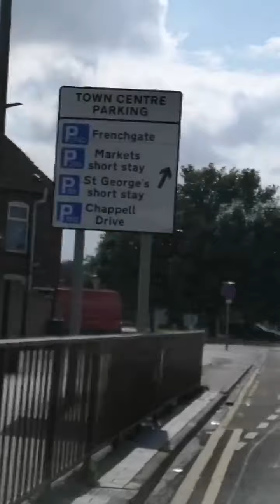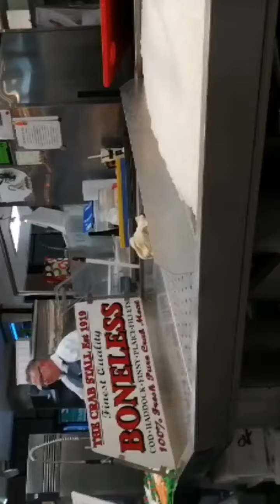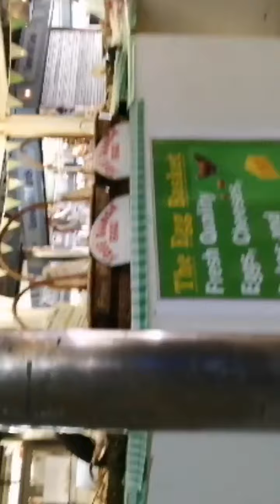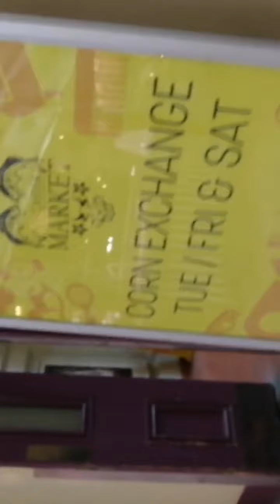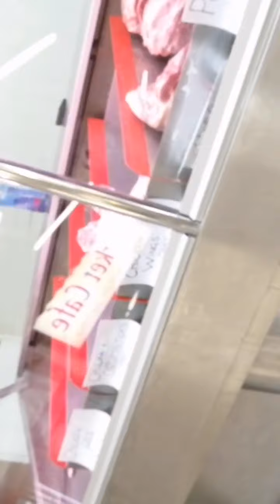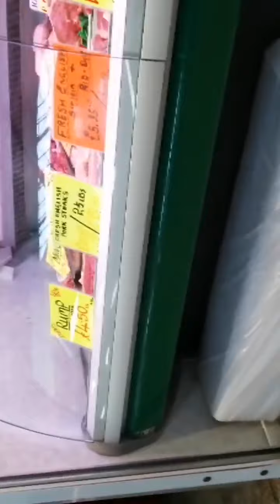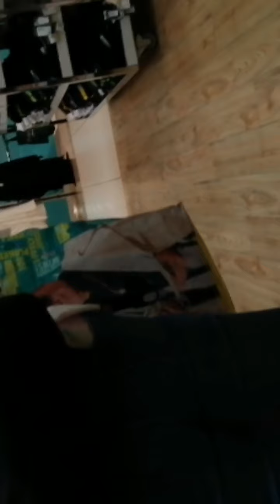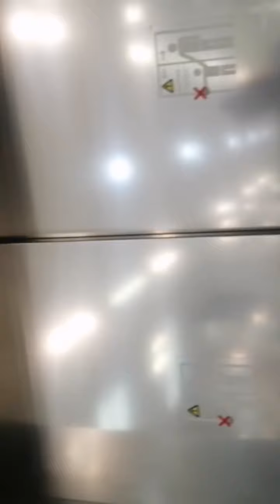go for a ride with us to Doncaster market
We went to Doncaster Market and some other shops, some of the video is on a side because I didn't know the camera was on a side.. What can I say I'm still learning lol please don't forget to like and subscribe I really appreciate you all ❤️❤️